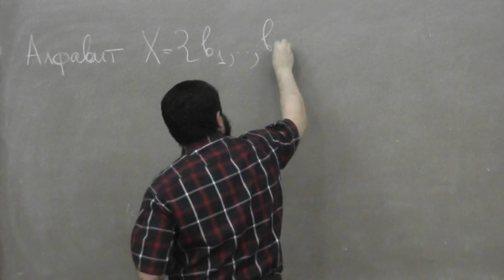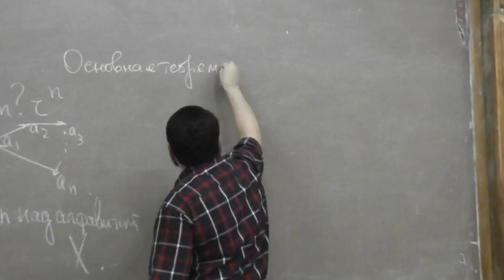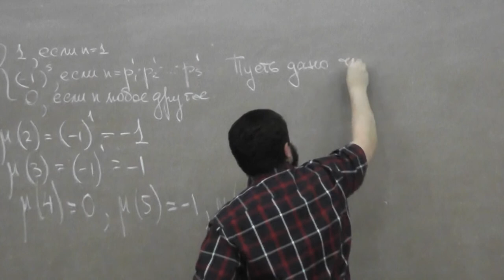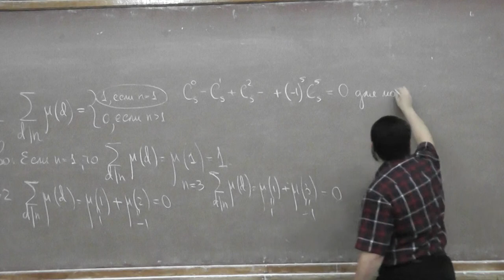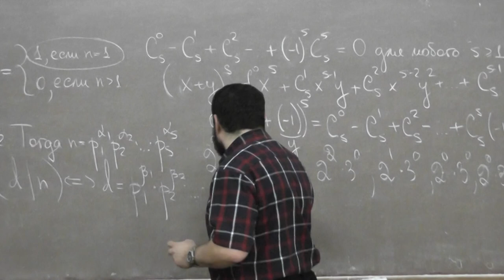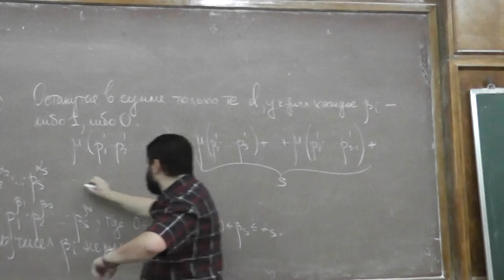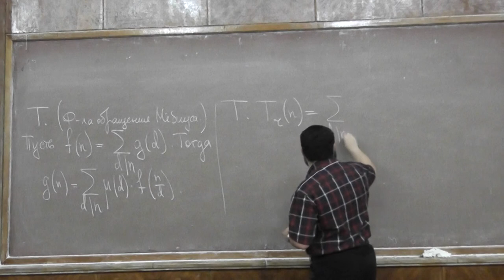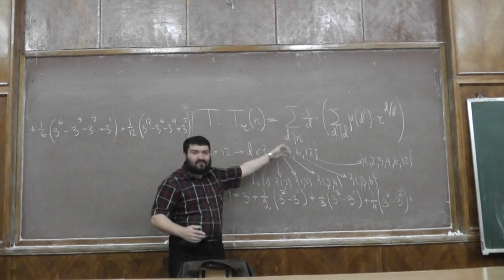Функция и формула обращения Мёбиуса